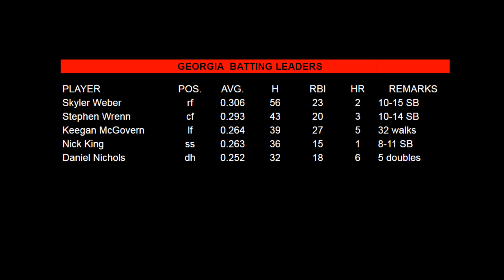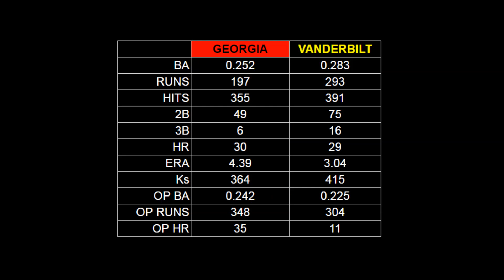Vanderbilt Baseball Preview Georgia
The Vanderbilt Commodores return to the friendly confines of Hawkins Field hosting Georgia this weekend for a Friday through Sunday SEC series.  Here is your VandyMania.com preview of the Bulldogs.